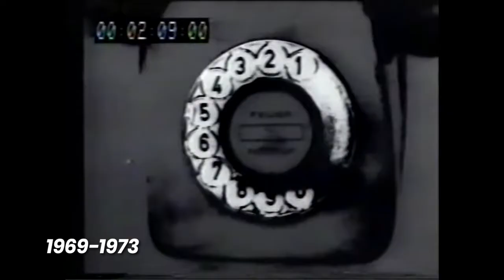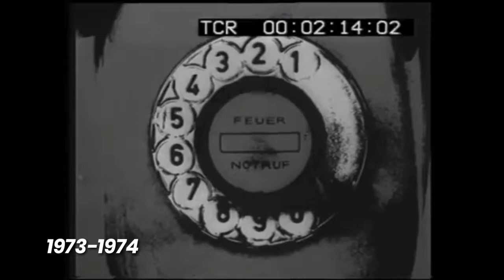Alle Aktenzeichen XY ungelöst Intros (1967-2020)